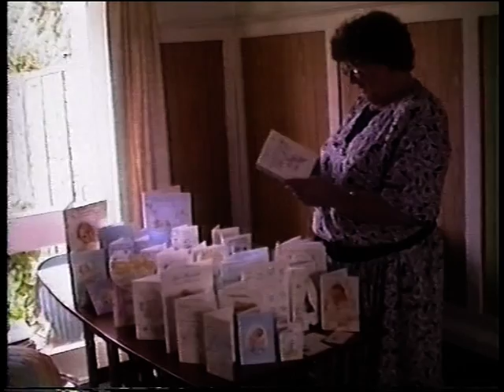Introducing Baby Joseph